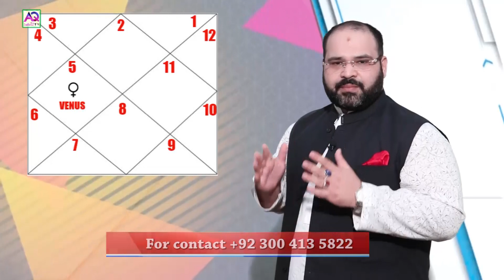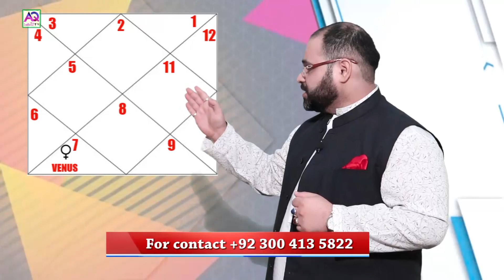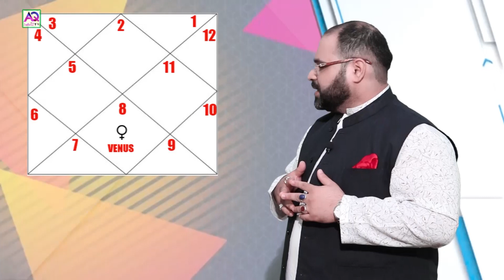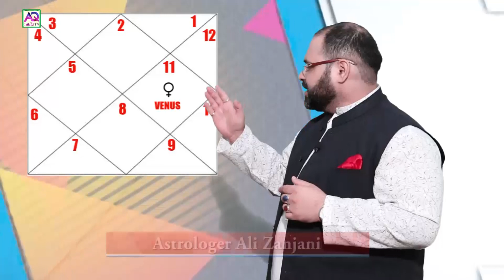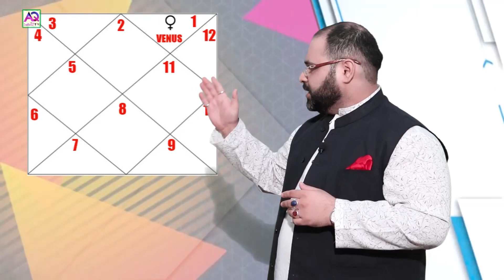Diamond and Opal according your Birth Chart who can wear | Astrologer Ali Zanjani | AQ TV